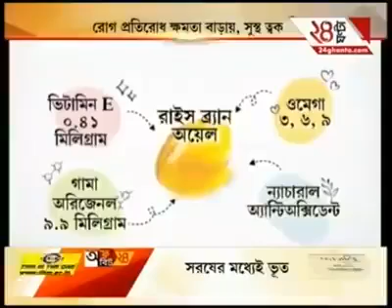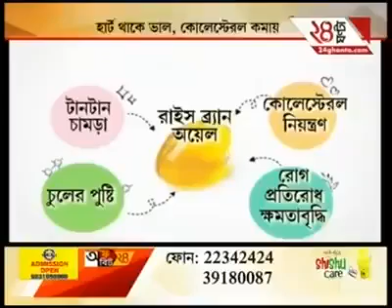21 April 2020